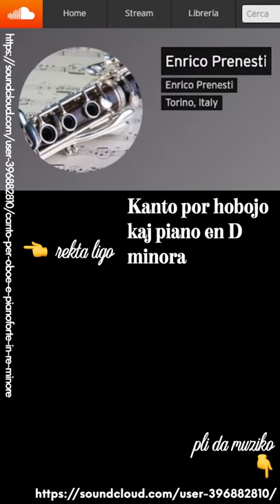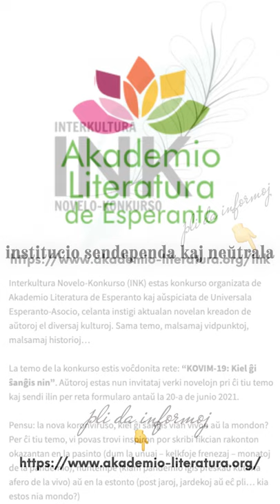Zamenhofa Medito 280 + Antaŭmedito 130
Pri neceso kaj utilo de homoj kiuj zorgas pri afero.